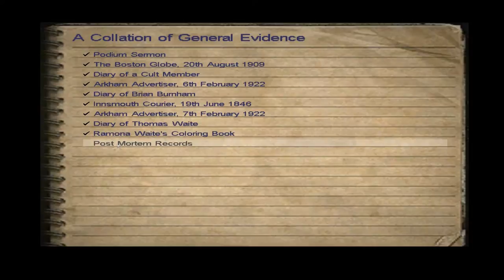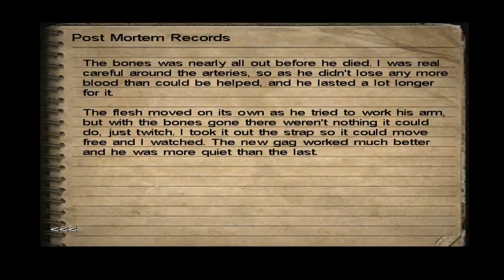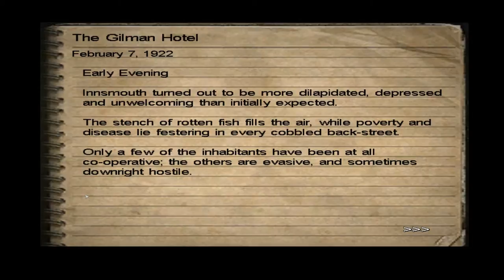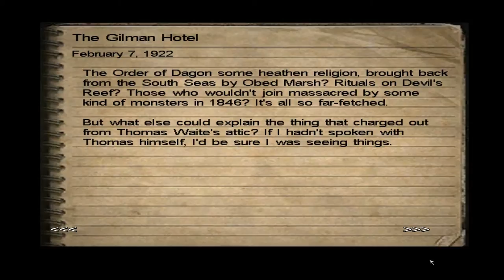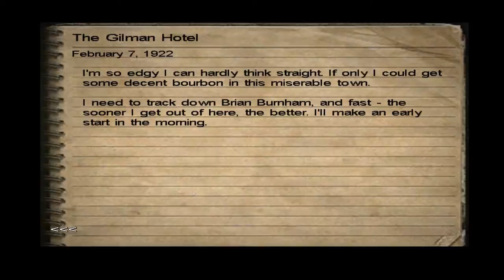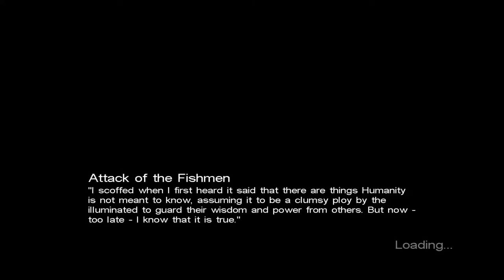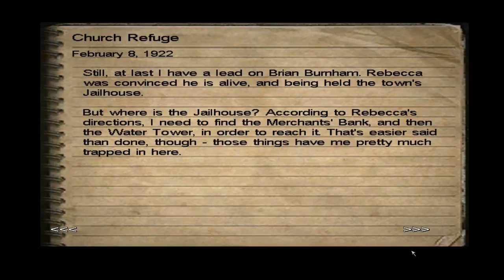Call of Cthulhu: Dark Corners of the Earth Ep. 3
Welcome to my Let's Play of Call of Cthulhu: Dark Corners of the Earth, a survival horror game steeped in the Cthulhu Mythos. This is one of my favorite games of all time, an absolute classic from my childhood. Join me as I play as detective Jack Walters, a man haunted by visions and struggling to keep his sanity.

Here's a link to info on the unofficial patch, which I highly recommend: